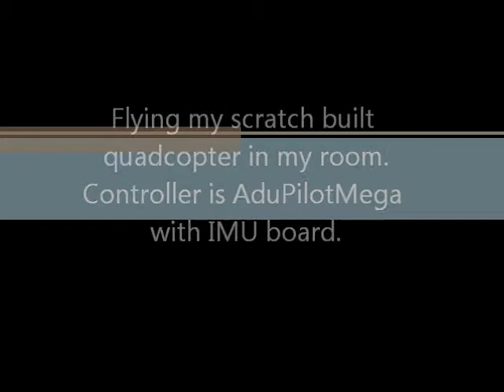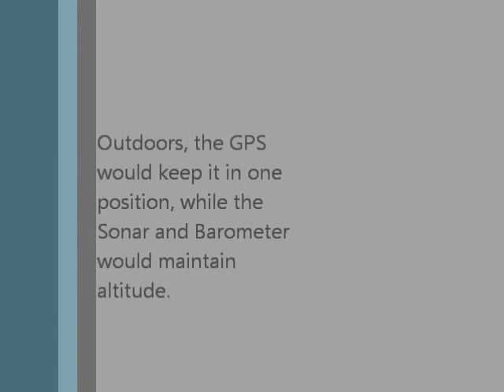Don't Try This at Home - Arducopter Flying in Tight Space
Like they say on Mythbusters, "Don't try this at home. I'm what they call an 'expert'. ha ha"

Flying Arducopter in my room.  It's very close quarters.  I just added my sonar in the front, and wanted to test the aerodynamics of having the mount blocking the airflow.  I'm not liking it, since it's drifting much more than usual.

FOR THOSE WHO THINK THIS IS DANGEROUS, BE AWARE THAT I AM WEARING GOGGLES.

Equipment on board:

- GPS (Navigation)
- 3-axis Gyro (Attiude Control)
- 3-axis Accelerometer(Attiude Control)
- Barometer (High Altitude Control)
External Sensors:
- 3-axis Magnetometer (Heading Lock)
- Sonar (Low altitude control)

Frame is home built, and the arms are Trex 450 tail booms.

4x FC 28-22 Brushless Outrunner 1200kv Motors
4x Hobbyking SS Series 18-20A ESC
4x 10X6 Propellers (Standard and Counter Rotatimg
1x Turnigy nano-tech 3000mah 3S 25~50C Lipo Pack

With this equipment, the quad is able to lift about 400g of payload, in addition to its own weight.